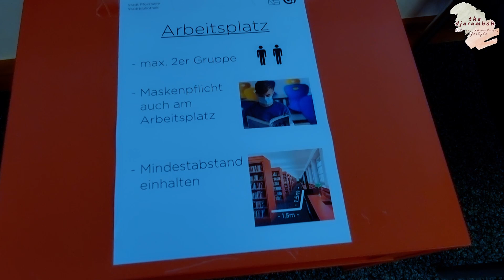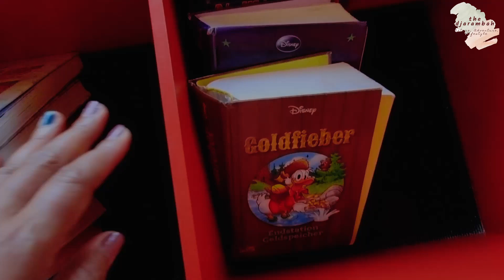A Day at Pforzheim City Library | Cinematic Relaxing Video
Let's feel the silent at Pforzheim City Library